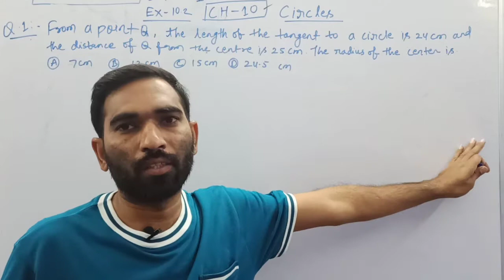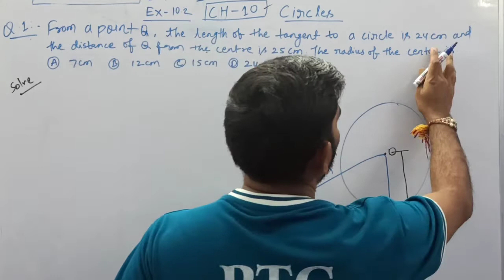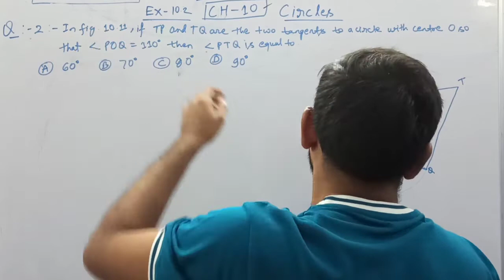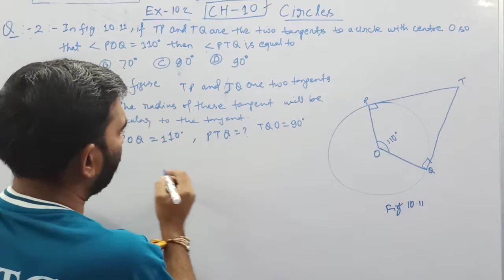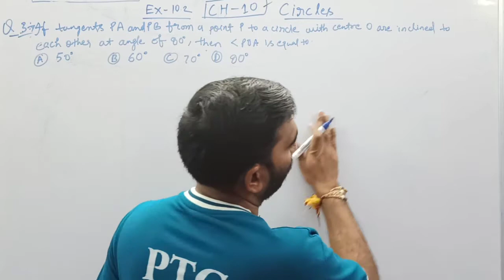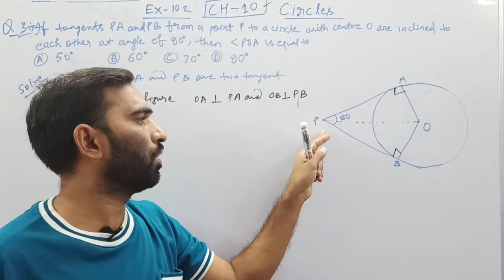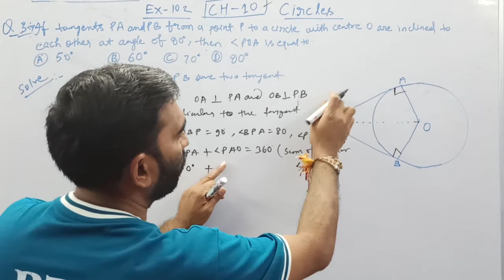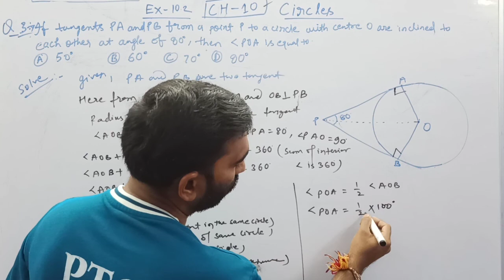CLASS- 10th// CIRCLES // SOLUTION// CH-10//EX-10.2//(PART-1)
@shivcoaching @scoreplusshorts2614 @JCDCLASSES@Shiv coaching classes 2.0  @ABS Classes india  @PCS CLASSES PATEL  @PTC CLASSES BEOHARI, INDIA  @Shiv coaching classes 2  @Shiv Study News